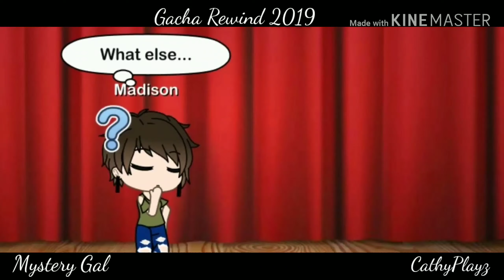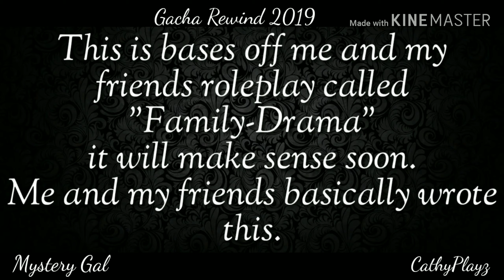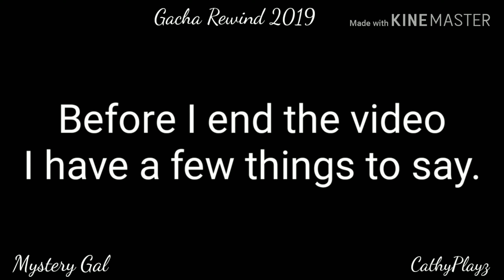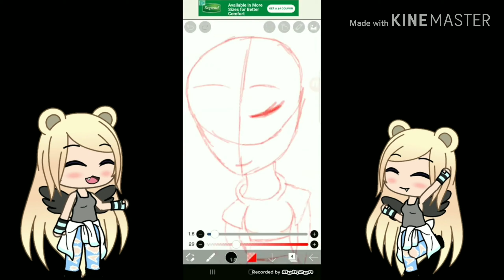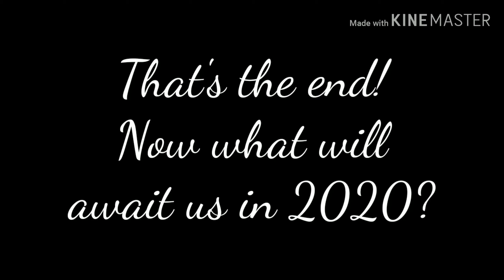Gacha 2019 Rewind